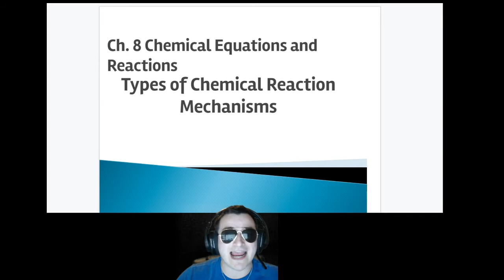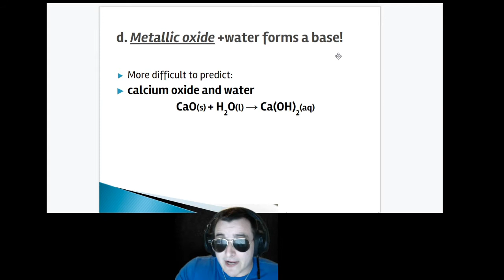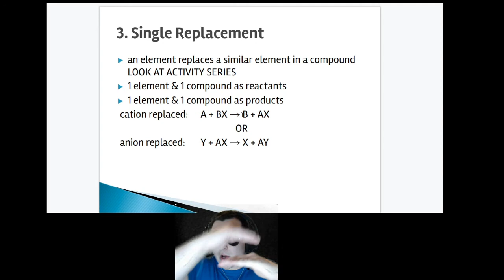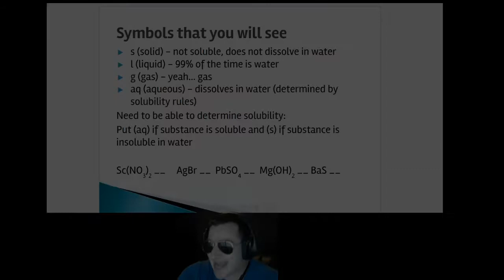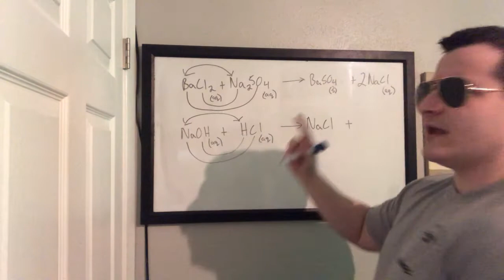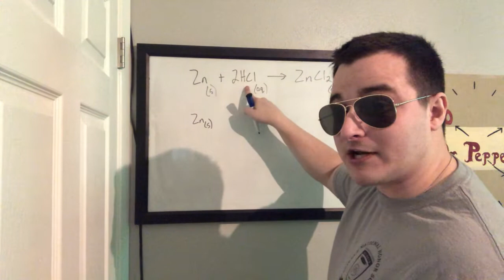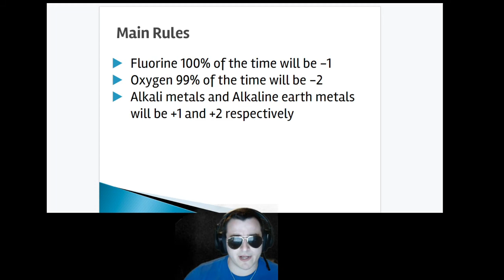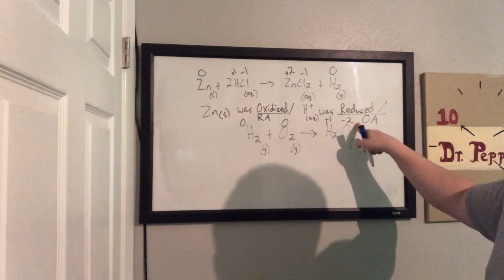Unit 4b: Types/Mechanisms of Reactions, Net Ionic Equations, and Redox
Use the links below to follow along with the video!